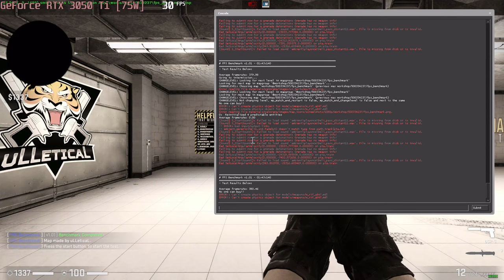🎮 NVIDIA GeForce RTX 3050 Ti [Laptop, 75W] - CS:GO gameplay benchmarks (1080p)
💻 Test Configuration:
• 2x8 GB RAM
• External Monitor

✅ LaptopMedia.com